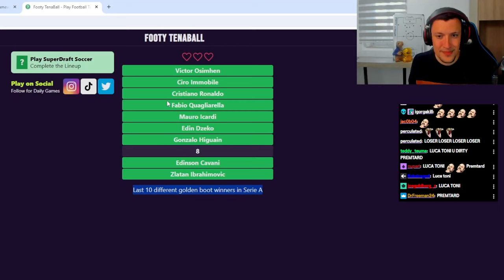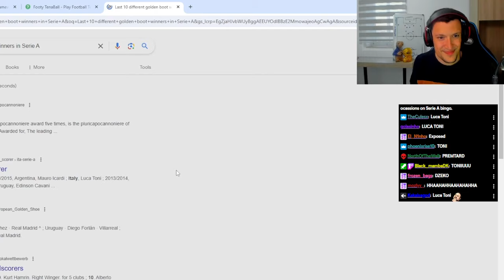Kurt exposed as a dirty stinking smelly breathed PREMTARD